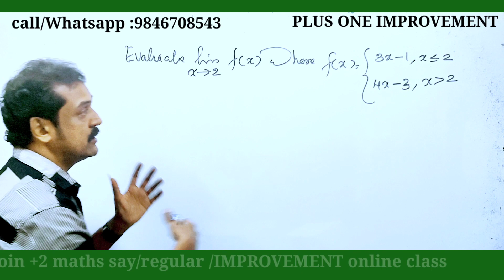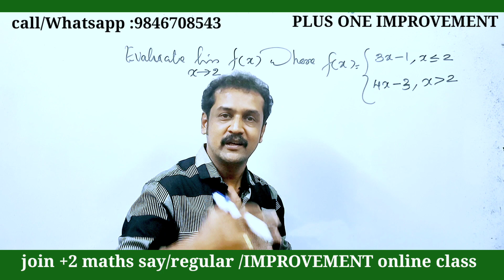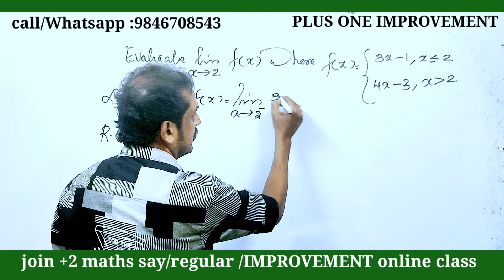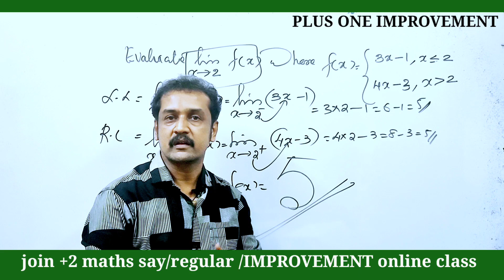plus one improvement | maths 2023 improvement exam mathematics class